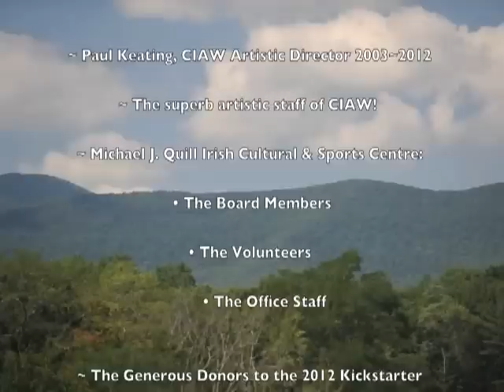CIAW 2012 #149 Mick & Pauline Conneely, Rose Duffy, Georgie Keith, Gerry Carey, Jonathan Whitall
Catskills Irish Arts Week 2012 - Mick Conneely CD release party with Pauline Conneely Ronan, Rose Duffy, Georgie Keith, Gerry Carey, Jonathan Whitall, [and the lady on fiddle?] on Friday Night at the Stone Castle Inn.  Tune titles - First set: Flowers of Red Hill - Second set: Jolly Tinker/Yellow Tinker/Longford Tinker [thanks to Stuart Peak]